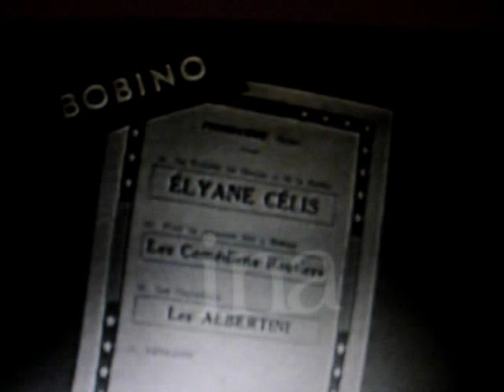Défilé de vedettes de la chanson d'avant guerre :1960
lors d'une émission " la rue de la gaité "présentée par Odette Joyeux,on retrouve Bordas,Elyane Célis,Charpini et Brancato,Lucienne Boyer et Reda Caire qui chante ses succès sur la scène de Bobino en 1960;